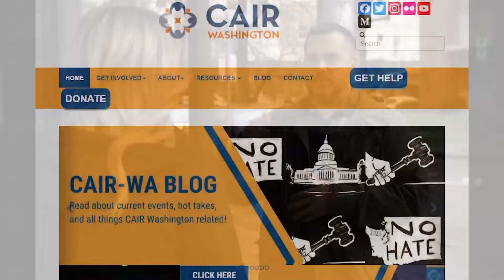Woman's hijab stolen at knifepoint near UW; incident being investigated as a hate crime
A woman's hijab was stolen at knifepoint near the University of Washington on Monday. The Seattle Police Department is investigating it as a hate crime.

A hijab is a head covering that some Muslim women choose to wear in public.

According to an alert sent to UW staff and students, the armed robbery happened around 10 a.m. on the 4700 block of 12th Ave. NE.

The victim was not physically injured but is processing what happened.

"She's definitely shaken up by it," said Imraan Siddiqi, the executive director of the Council on American-Islamic Relations of Washington. "She didn't go to work expecting to be harassed or be targeted for her religion or her race."